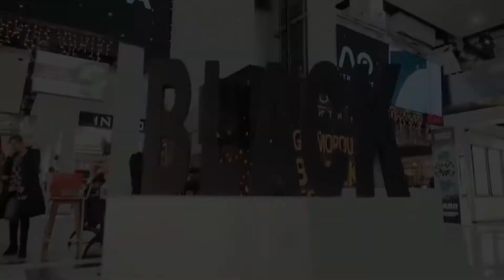Glamorous Black Friday в ТРК МОСТ-сити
Успели попасть на самый масштабный шоппинг года? 29 ноября в ТРК МОСТ-сити прошло мероприятие, посвященное Черной Пятнице – «Glamorous Black Friday»! В этот день посетителей ждали скидки до — 80%, а также множество специальных предложений от магазинов торгового комплекса.